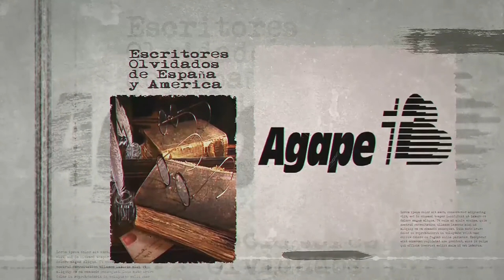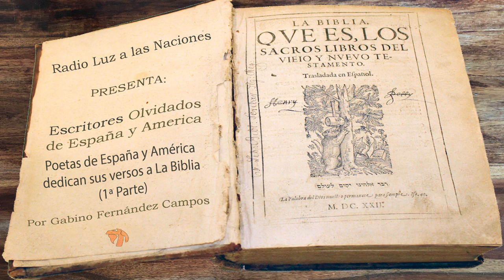90-Poetas De España y América Dedican sus Versos a La Biblia (1ªParte)